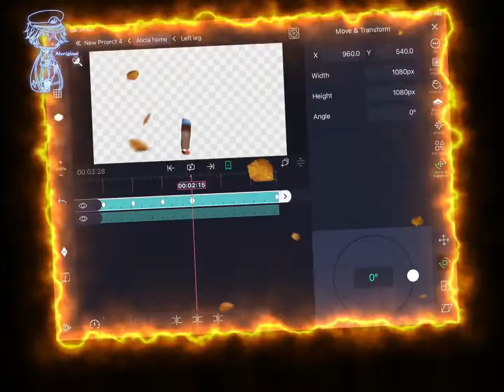Walking animation process Alicia